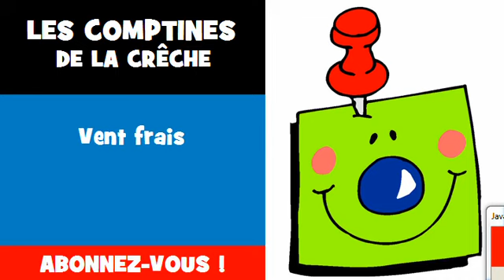LES COMPTINES DE LA CRÊCHE = Vent frais